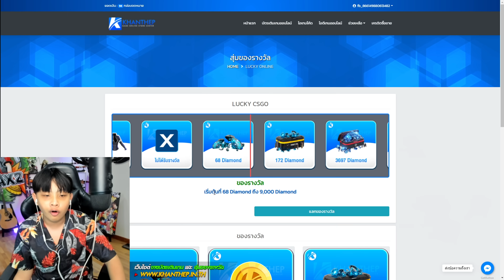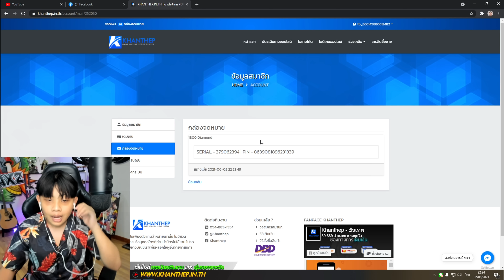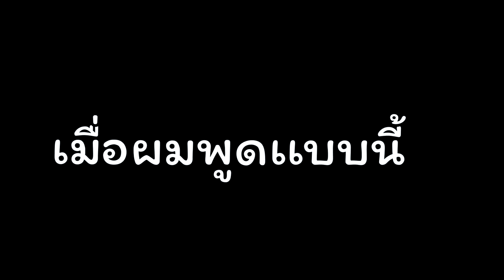เปิดตัวเเฟนของPANDAX2! (พี่สาวโมโหหนักมาก!😡)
Line: Chai_Bowornsith หรือ Pandax2eiei

สตรีม 4 ช่องทางทุกวัน จันทร์ - ศุกร์ ที่นี่